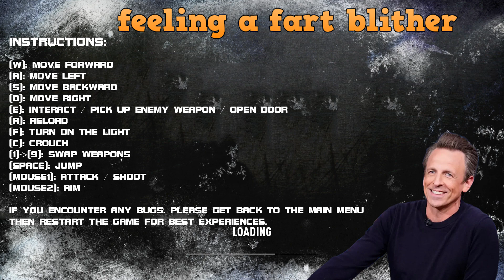THE ARCHER: Dead Hunt (PC) w/ The BaconThief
"Ur a tuff guy if u comb ur curlys with a wire brush"